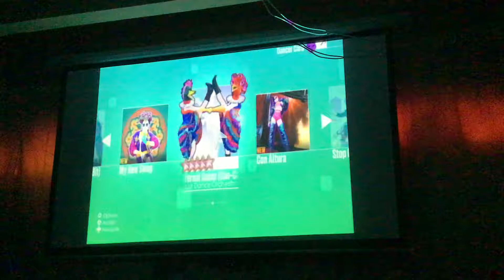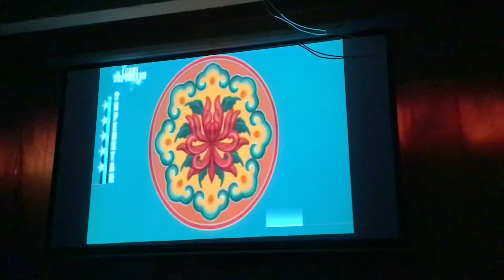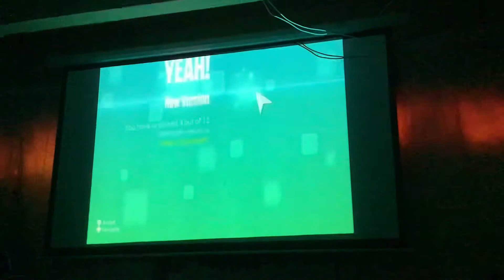Just Dance 2020 Wii My New Swag 5 Stars